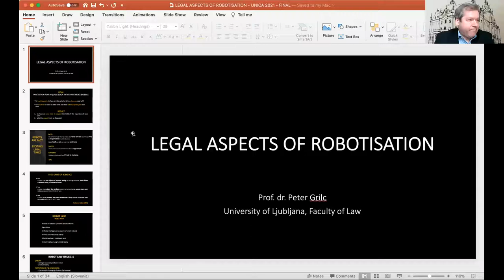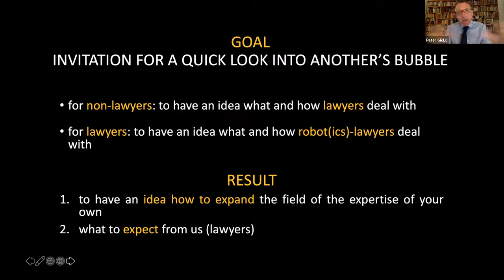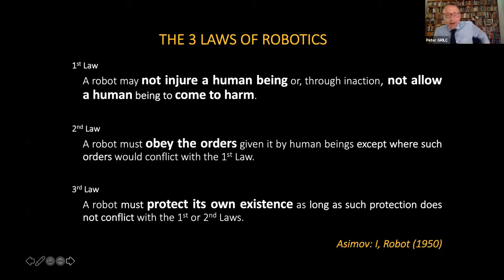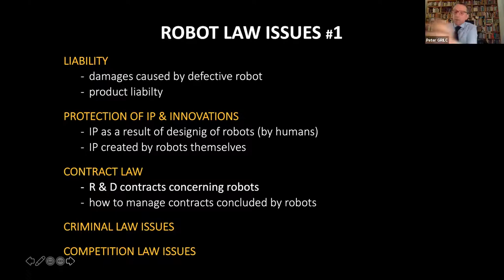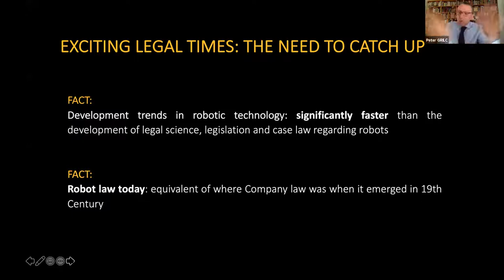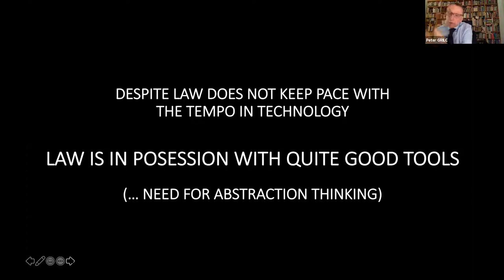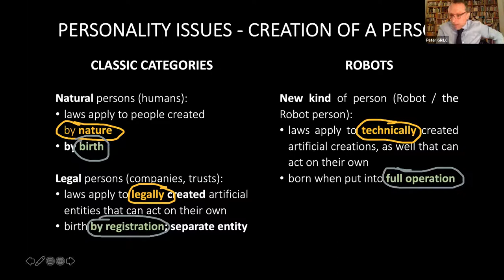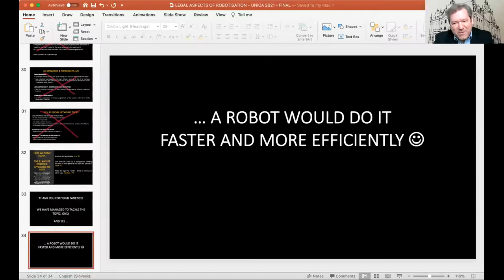#4 Interdisciplinary & intersectoral education and research in modern universities (PART 1)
UNICA Rectors Seminar (PART 1), 10 February 2021

Session 2: Education and training in the scientific and technological area: ethical and legal issues
Chair: Igor Papič, Rector, University of Ljubljana

• Legal dilemmas in robotization by Peter GRILC

 Q&A session